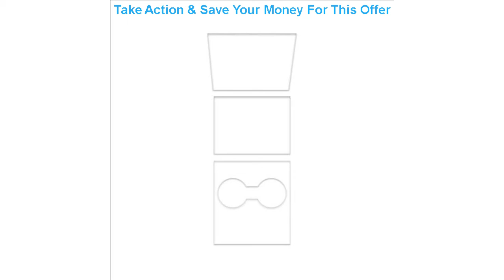Review For Tesla Model 3 model y TPU Center Console Transparent Protective Film Film Stickers Acce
For Tesla Model 3 model y TPU Center Console Transparent Protective Film  Film Stickers Accessories 3Pcs

Related Video With For Tesla Model 3 model y TPU Center Console Transparent Protective Film  Film Stickers Accessories 3Pcs

Car front Headlight cover For Skoda Octavia 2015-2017 Headlamp Shell Headlight Shell Transparent Lens Lampshade Headlamp Glass =
Car Seat Neck 100% Pure Memory Cotton Pillow Headrest Cushion for Neck Pain Relief&Cervical Support For Audi Land Rover Black =
2pcs Car LED headlamp mini integrated headlight Headlamp Fog Light H8 H9 H11 60W 12000LM Bulbs Low Beam High Beam light =
New Arrivals Racing Motocross Motorbike Casque Moto Capacete Moto Casco Off-road Cartoon Flip Up Full Face Motorcycle Helmet =